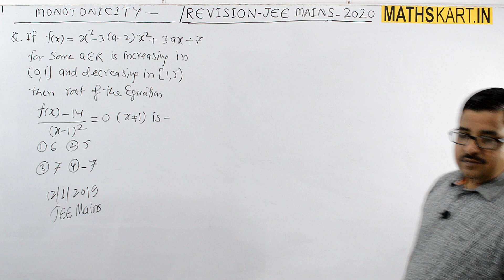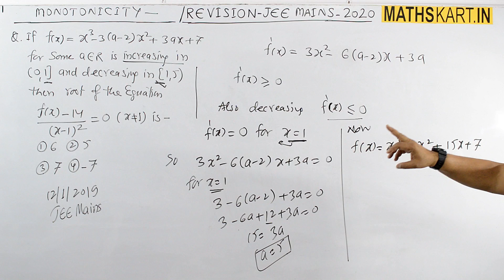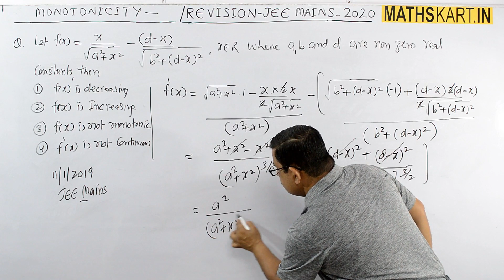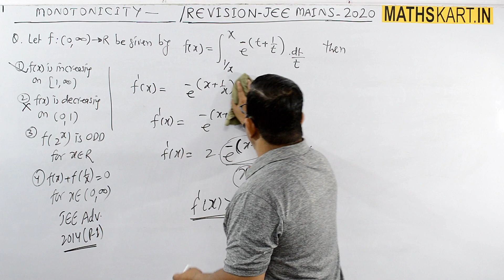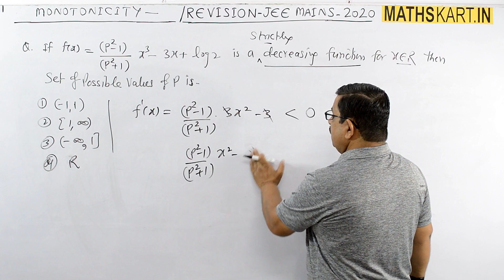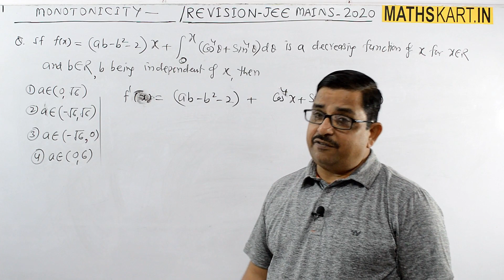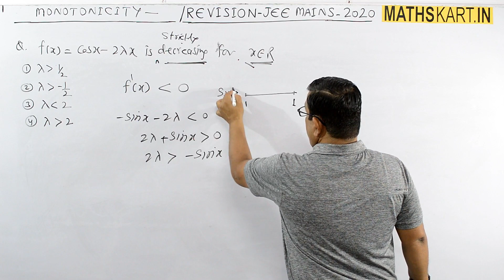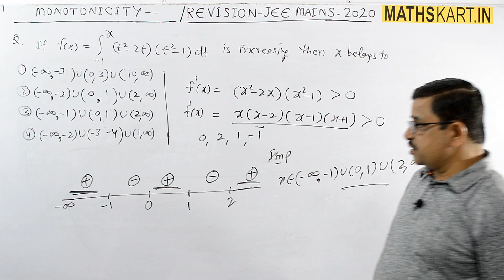Problems on Monotonicity | Revision JEE Mains-2020 Maths | Monotonicity Class-12 CBSE/JEE Maths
Problems on Monotonicity For The Revision For JEE Mains-2020 of The Chapter Monotonicity Class-12 CBSE/JEE Maths

Play List For MONOTONICITY Class-12 CBSE/JEE ( Total 9 Videos )